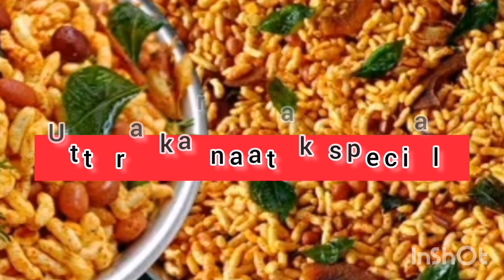ಚೂರುಮುರಿ ಚೂಡಾ (churumuri recipe), ಮಂಡಕ್ಕಿ, churumuri recipe in kannada, ಉತ್ತರ ಕರ್ನಾಟಕದ ಸ್ಪೆಶಿಲ್.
Chivada recipe | churumuri recipe |chooda recipe|
Mandakki recipe | bhadangrecipe | churumuri Chivda recipe in kannada | khara Mandakki recipe| murmura recipe |  ಚುರುಮುರಿ ಚೂಡಾ

ಧನ್ಯವಾದಗಳು